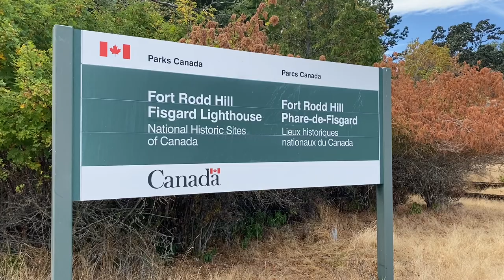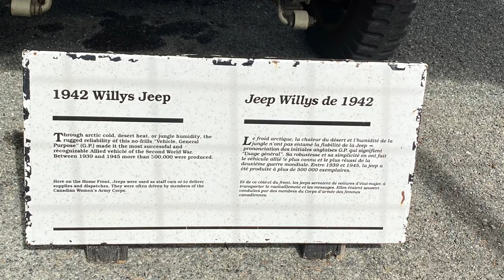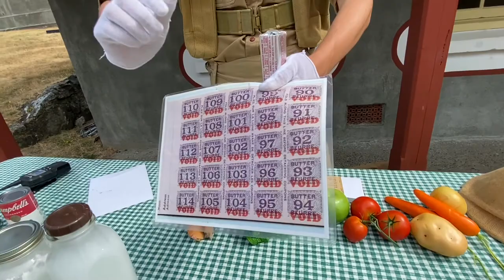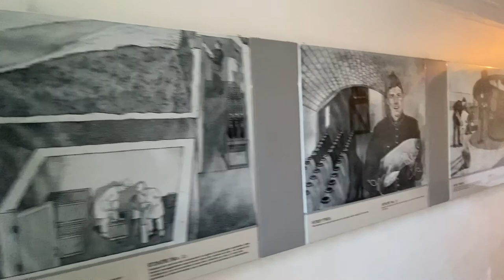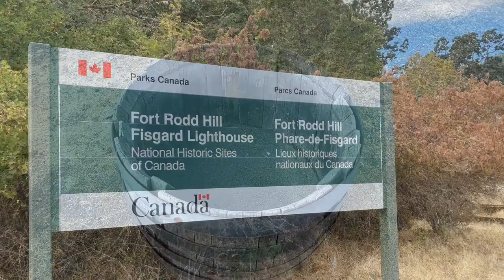Fort Rodd Hill & Fisgard Lighthouse - Timeless Treasures | Explore Victoria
My husband, a Canadian, and I, a Filipina, took a day trip to tour Fort Rodd Hill and Fisgard Lighthouse in British Columbia. At Fisgard Lighthouse, a key scene from the Hallmark movie "Sailing into Love" was filmed.

Fort Rodd Hill National Historic Site is a 19th-century coastal artillery fort located in Colwood, British Columbia, on the shores of Esquimalt Harbour in the Greater Victoria metropolitan area. The site sits adjacent to Fisgard Lighthouse National Historic Site, the first lighthouse built on Canada's west coast. Both the fort and lighthouse are managed and operated for public visitation by Parks Canada.